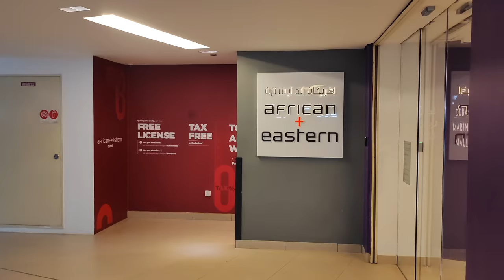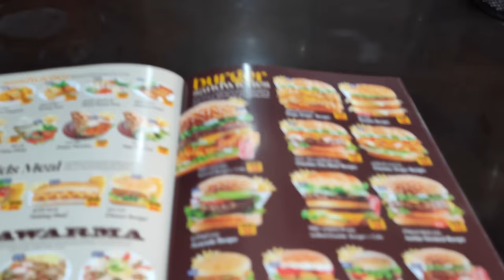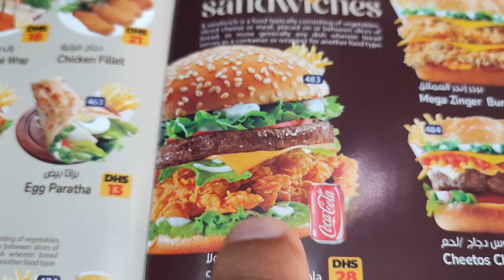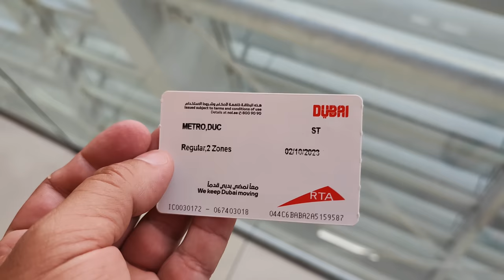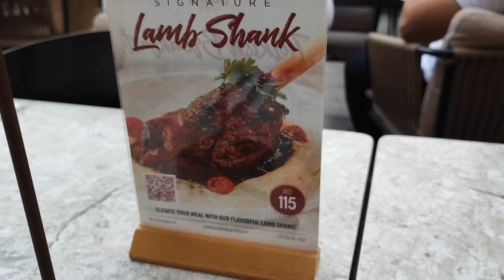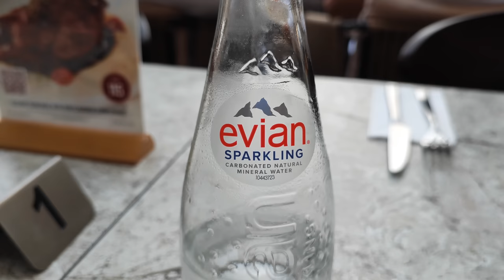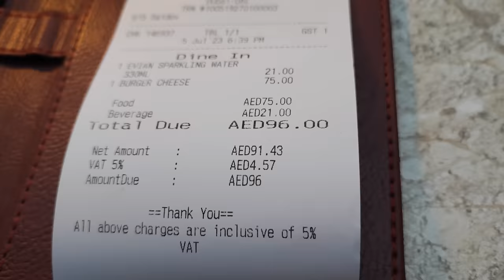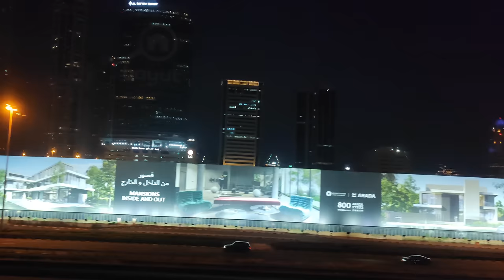Am mâncat la CZN Burak in Dubai un burger de nota 4. Am cumpărat bere din Mall Dubai Marina.